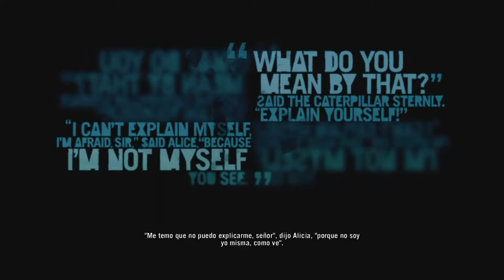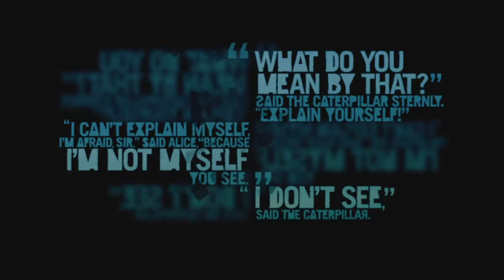FAR CRY 3 | WALKTHROUGH | SAM, EL "CORSARIO" #15